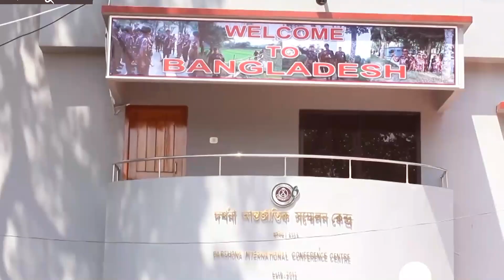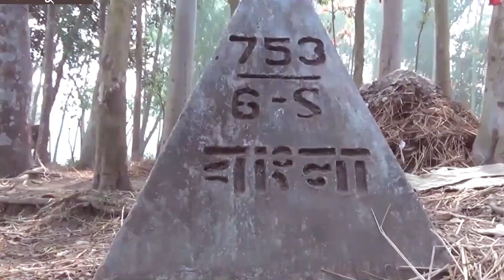ভারতের দখলে ২০০ একর জমি, ফেরত নিচ্ছে বাংলাদেশ || India || Bangladesh